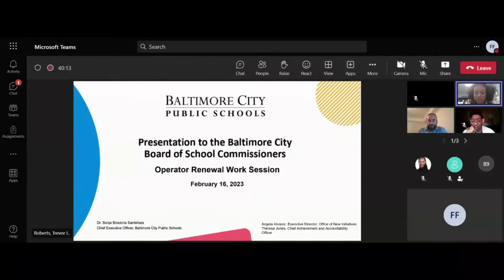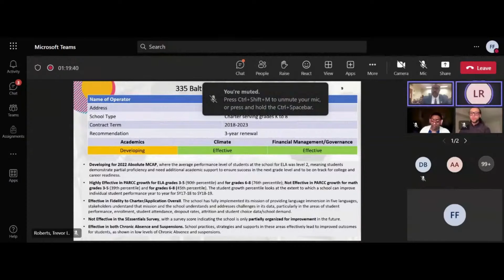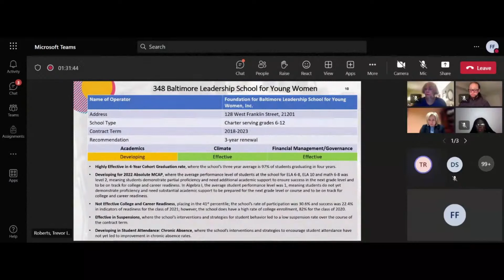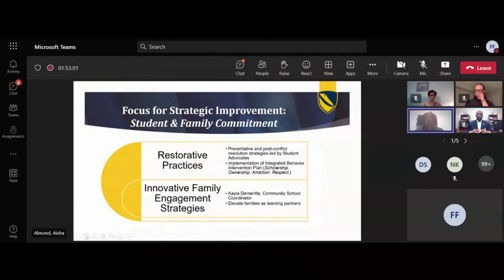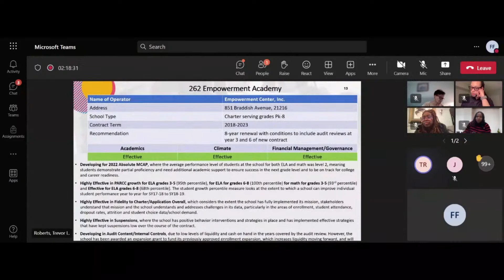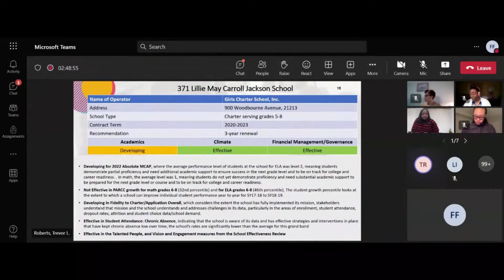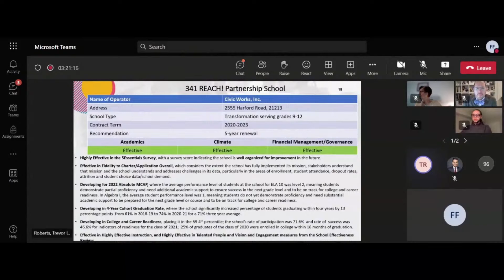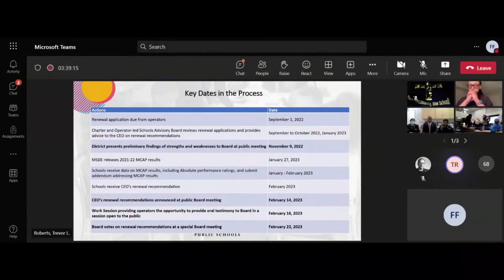Work Session for Operator Renewal 2/16/2023